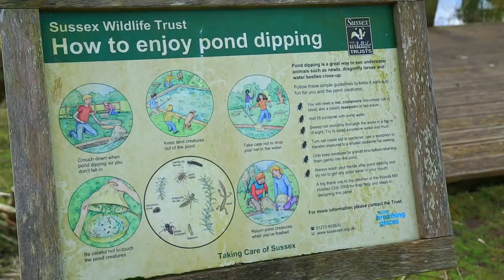Sussex Wildlife Trust - Safer in Sussex Community Fund